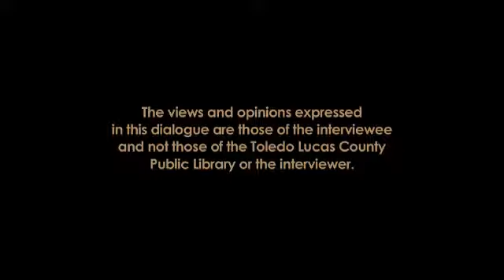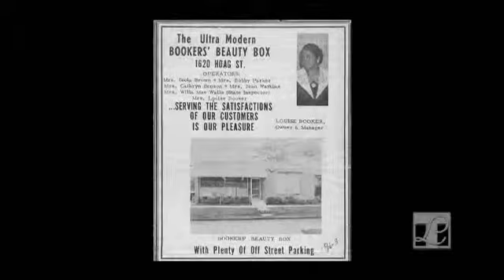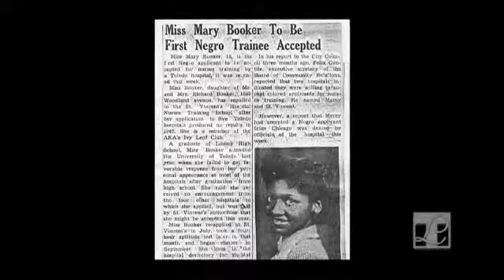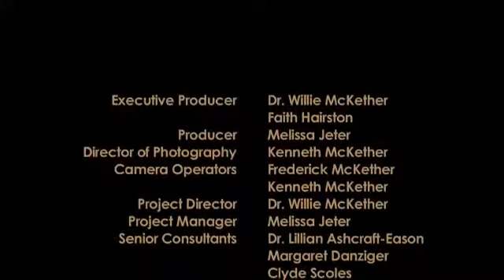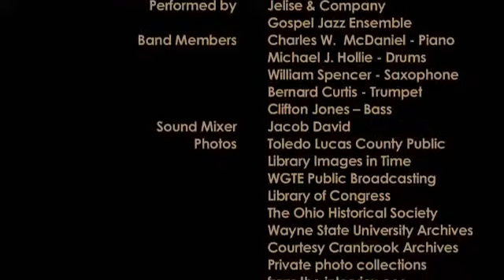Edrene Cole Collections - Mary Gregory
Ms. Gregory discusses her life as a child in Marion, Indiana and in Toledo; the role of the church in her life; her mother's life; her decision to become a nurse; and her professional life. Ms. Gregory was the first African American to graduate from a Toledo nursing school.